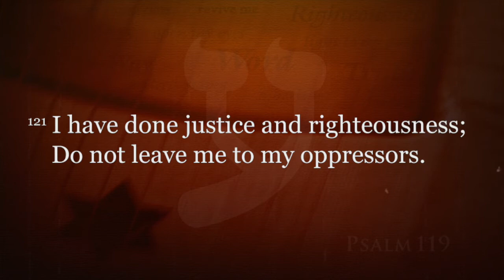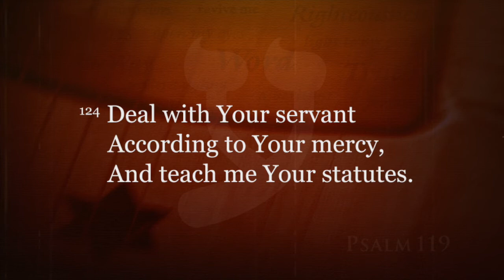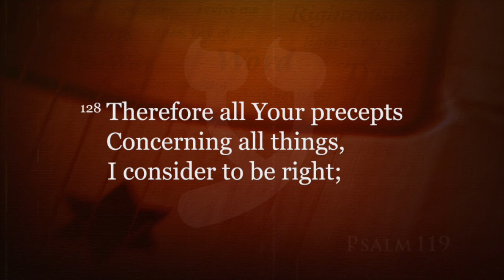16. Ayin - I Have Done Justice (Psalm 119:121-128)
16. I HAVE DONE JUSTICE
PSALM 119:121-128 [Song 16 of 22]
ע  Ayin

121     I have done justice and righteousness;
           Do not leave me to my oppressors.
122    Be surety for Your servant for good;
           Do not let the proud oppress me.
123    My eyes fail from seeking Your salvation
           And Your righteous word.
124    Deal with Your servant
           According to Your mercy,
           And teach me Your statutes.
125    I am Your servant; give me understanding.
           That I may know Your testimonies.
126    It is time for You to act, O LORD,
           For they have regarded Your law as void.
127    Therefore I love Your commandments
           More than gold, yes, than fine gold!
128    Therefore all Your precepts
           Concerning all things, I consider to be right;
           I hate every false way.

The Holy Bible, New King James Version (NKJV)

Available on Apple iTunes, Spotify, and various streaming formats.